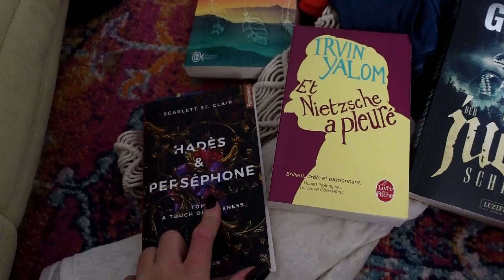VLOG #182 : Les longs préparatifs - 22-23.07.23